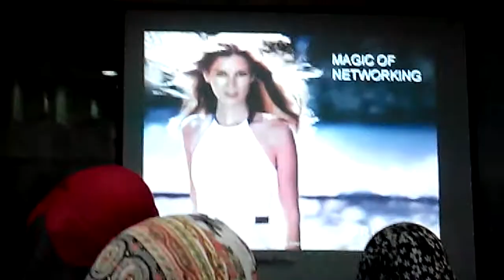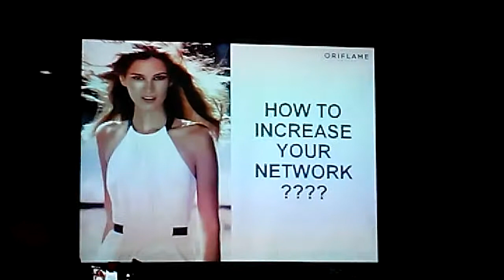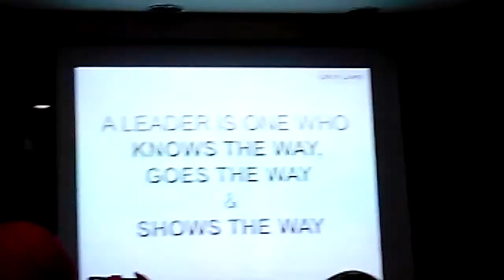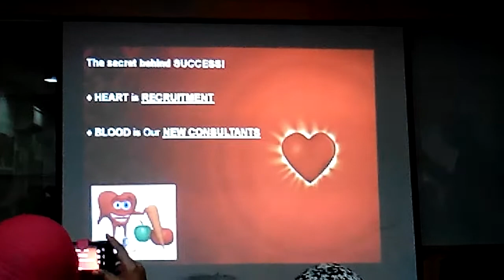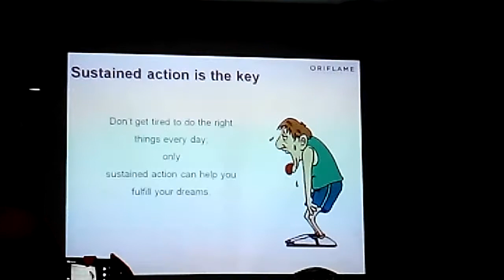MAGIC OF NETWORKING by TAUSEEF DAR 1st VIDEO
SHARED BY MAHJABEEN AWAIS FROME ORIFLAM